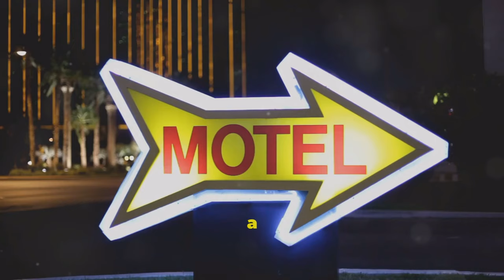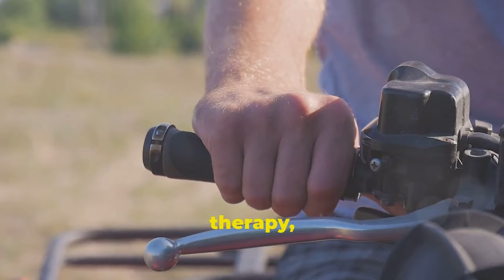Before you Ride Solo, think about this.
If you learned something or enjoyed the video, feel free to buy me a cup of coffee and donate

This is to inspire you to be the best you can in life. There are so many trials and tribulations we face each day. How do we find the will to keep moving forward? This brand is to remind yourself to KEEP LIVING.

MotoJitsu Master Riding Program

Motorcycling for DUMMIES. This will also help you.

Proficient Motorcycling. The Ultimate Guide to Riding Well

HEALTHY SNACKS

Ride your motorcycle free and forever young as long as possible. One of the best Anti-aging Collagen Gummies
out there from this highly reputable company.

HELMET - ScorpionEXO EXO-T520 Factor Helmet

ILM 129 =

BOOTS WATERPROOF - Men's Apex RR

GLOVES - ILM Air Flow Leather =

WEWAYSTEP Motorcycle Protective Jacket Full Body Armor

BODY ARMOR - Perrini Green CE Approved Full Body =

PANTS - Caterpillar Men's Trademark Pant =

EAR PLUGS - Mudeela 3 Pair Noise Reduction Earplugs =

KNEE PADS - Scoyco 4Pcs Knee-and-Shin Guards Elbow Guards

WAIST PACK

MOTORCYCLE COVER

TAIL BAG

FACE MASK

Go Pro Hero 10 Black

57in Extendable Selfie Tripod Accessories for Gopro - ULANZI Go Quick II Long Action Camera Stick Tripod

GoPro Dual Battery Charger + Batteries

SanDisk 512GB Extreme microSDXC UHS-I Memory Card with Adapter

ULANZI G9-5 Housing Case for Gopro Hero 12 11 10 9, Aluminum Video Cage

Microphone - Purple Panda Lavalier Lapel Microphone Kit

Wireless mic - ULANZI AM18 Wireless Lavalier Microphone

GoPro Pro 3.5mm Mic Adapter works with Go pro 10